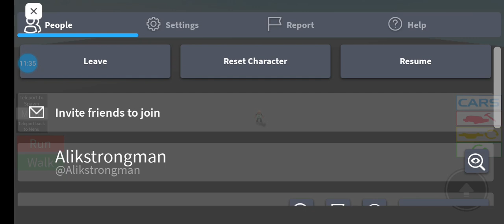Roblox Ro Crash Video First Person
31K+ Views only this video